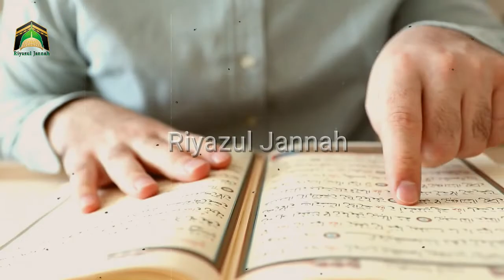ইসলামের ইতিহাসে পাঁচ জন কিশোর সাহাবীর ঘটনা, জানলে আবাক হবেন । Riyazul Jannah Islamic History 2022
.Riyazul Jannah চ্যানেলে আপনাকে স্বাগতম।.

বেল বাটনটি অন করুন।